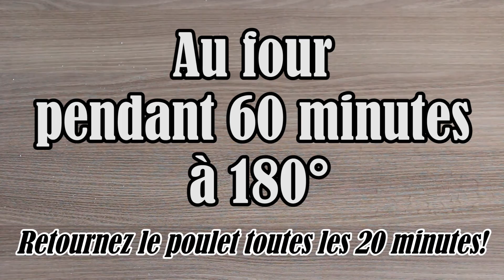LGDK : Poulet à l'ail et au citron